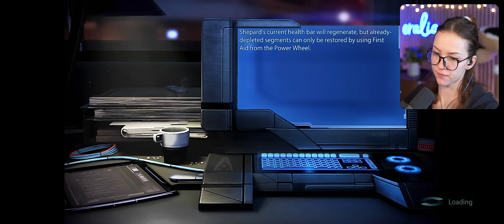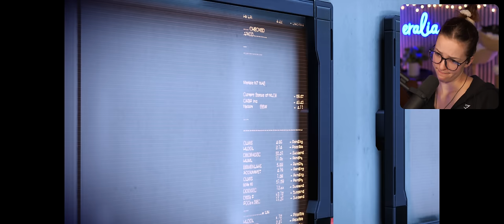Buggin' Out ✧ Mass Effect 3 First Playthrough ✧ Part 6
In this episode we "bug" out, and get to hang out with our buddy Wrex as we take on a challenging cave region! This was a super neat mission because it showed the impact of our past decisions, and it led straight into another jam-packed mission. This game has been keeping us fully engaged!